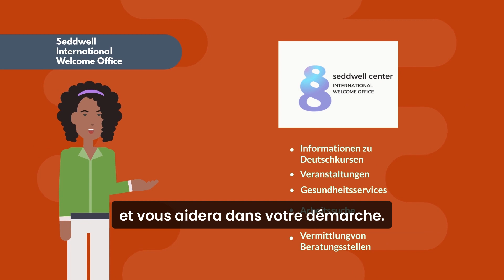Seddwell International Welcome Office: Französisch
Cette vidéo vise à faciliter l'accès des migrants et des ressortissants de pays tiers aux informations et aux services publics.

La vidéo a été réalisée à la demande de Südwind dans le cadre du projet ASAP-Accessing Services, Sharing Approaches and Practices. Le projet ASAP améliore la disponibilité et la qualité des informations ainsi que l'accès aux services publics pour les ressortissants de pays tiers. Il aide les prestataires de services locaux* et les organisations de la société civile de six pays européens à mettre en œuvre des pratiques efficaces pour les ressortissants de pays tiers dans les domaines de l'emploi, du logement, de l'éducation et de la santé.

"Seddwell International Welcome Office"
Photos : Wikipedia
Production : Madge Gill Bukasa

Le projet ASAP est financé par le Fonds Asile, Migration et Intégration de l'Union européenne. Le contenu reflète uniquement l'opinion des partenaires* du projet ASAP et relève de leur seule responsabilité. La Commission européenne n'est pas responsable de l'utilisation des informations qu'il contient.